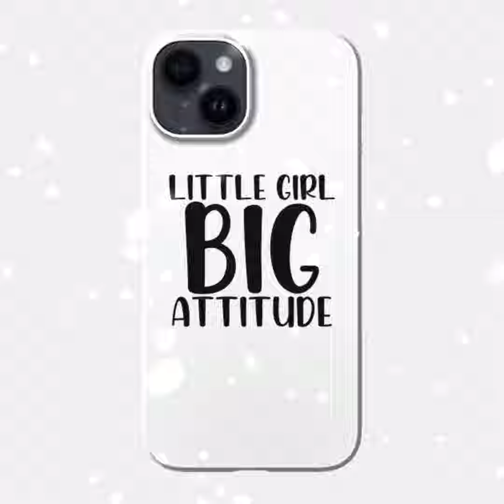Stylish Girl 💁‍♀️ 🆚 attitude Girl 🙎‍♀️ II 📱🎂👗📿